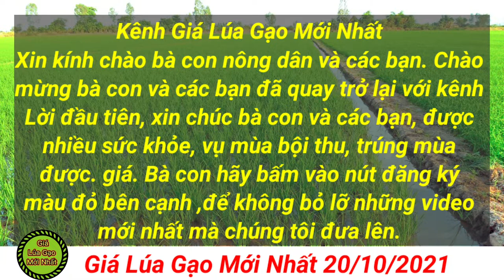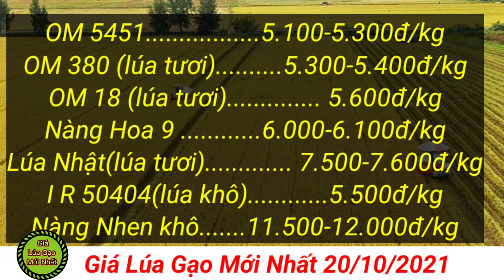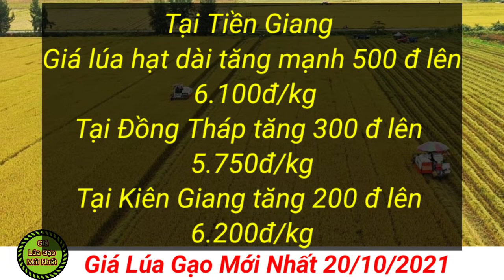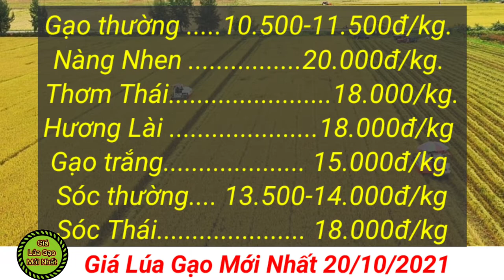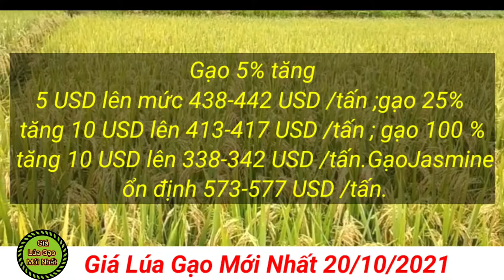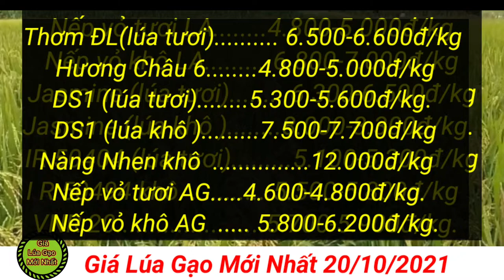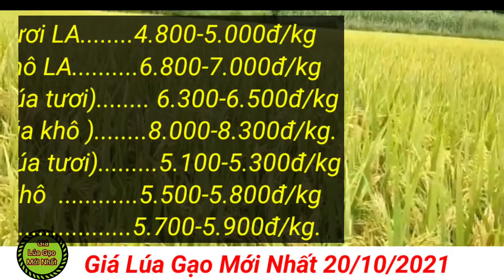# 82 Giá Lúa Gạo Mới Nhất 20/10/2021: Tuyệt vời giá lúa tiếp tục tăng 300 đ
# 82 Giá Lúa Gạo Mới Nhất 20/10/2021  tuyệt vời ,giá lúa tiế tục tăng 200-300 đ| Thị trường lúa gạo
Tại An Giang, giá lúa tươi mua tại ruộng hôm nay tăng từ 200-300 đồng/kg. Cụ thể, IR 50404 tăng 300 đồng, lên mức 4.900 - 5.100 đồng/kg; OM 9582 tăng 200 đồng, lên 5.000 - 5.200 đồng/kg.

Các giống lúa khác ổn định gồm: Nếp vỏ (tươi) 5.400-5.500 đồng/kg; Nếp Long An (tươi) 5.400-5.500 đồng/kg; Nếp vỏ (khô) 7.000 đồng/kg; Nếp Long An (khô) 7.000 đồng/kg; Đài thơm 8 giá 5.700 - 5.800 đồng/kg; Lúa OM 5451 giá 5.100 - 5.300 đồng/kg; OM 380 giá 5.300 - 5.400 đồng/kg; OM 18 giá 5.600 đồng/kg; Nàng Hoa 9 ở mức 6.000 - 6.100 đồng/kg; Lúa Nhật duy trì 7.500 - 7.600 đồng/kg; IR 50404 (khô) 5.500 đồng/kg; Nàng Nhen (khô) 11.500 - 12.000 đồng/kg.
Lúa Nhật (DS1) là 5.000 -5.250 đồng/kg.